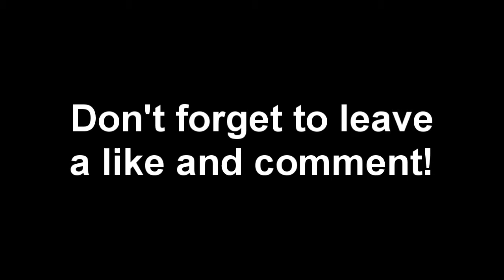2001 was not my favorite year || Vlog # 16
OPEN ME

This video was recorded a month ago i this was done before the eclipse.

Dailymotion Watch em a week before it hits YouTube